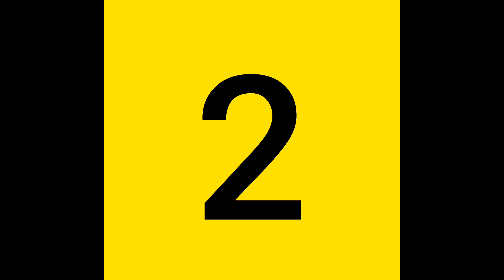Top 5 Best Sci-Fi Movies II Must Watch II THE AMISHRI SHOW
Note: All the images, Pictures, Music used in the video belongs to respected owners.

             is meant for EDUCATIONAL and INFORMATIONAL purpose only.

Channel Disclaimer :THE AMISHRI SHOW is the FILM REVIIEW channel dedicated to Review Films, Web Series, Songs, and Trailers.
THE AMISHRI SHOW channel sometimes use Film Clips, TV series Clips, Web Series Clips, Animation Series Clips to explain about the Film,